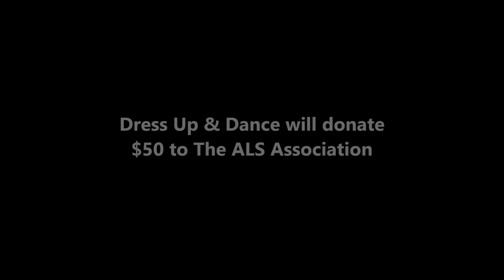Angela & Richard Hill take the Ice Bucket Challenge!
On behalf of Dress Up & Dance, owners Richard and Angela Hill take the Ice Bucket Challenge and donate $50 to The ALS Association.

We challenge:

Mark Lucaccioni
Stephanie Roddy
Jeff and Susan Dyer
Ernest and Alethia Howell
Penny Rovner
DeVario Voltz

YOU HAVE BEEN OFFICIALLY CHALLENGED!